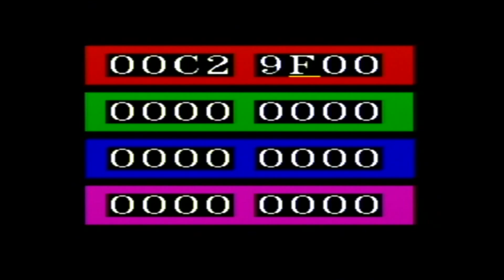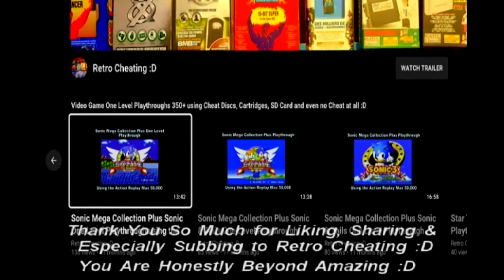Choplifter One Level Playthrough on Master System's Pro Action Replay :D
This is a one-level Playthrough of Choplifter using the Master Systems Pro Action Replay :D

The cheat code I used in this game was:

Max Lives: 00C2-9B03.

Now the first thing I did was find a cheat code I liked for the game and I normally use this great website below to find my 8-digit cheat codes.

However, this is when it gets complicated so here's are the steps to getting this cheat cartridge to work.

1: Keep the left switch in the middle position and turn the Master System on as normal, when you get to the video games title screen put the left-hand silver switch in the down position and press the pause button on the console not the power off or the reset button

2: A black screen will pop up with pro action replay main menu details will appear then click the down button then press the 2 button on the words Exit to Parameter Screen and you will be taken to the 8-digit code screen.

3: Once the 8-digit code of letters and numbers has been entered by pressing the 1 & 2 buttons then pressing the right button to get to the next code box. Once the 8-digit code has been entered press the down button till you get to the end and it will take you back to the Pro Action Replay Main Menu.

(Sometimes the middle silver switch has to be placed in the middle position at this point which you only seem to have to do with the Master System Console 2 otherwise when you press the 2 button on the restart option it takes you back to the pro action replay main menu)

4: At this point press the 2 button on the word return to game and you are given 2 options fast or slow restart. I prefer the slow restart option but either should work fine. Then when you are at the video games title screen move the silver left screen to the very top and the cheat will be activated. If the cheat code does not work the game will normally freeze.

Hopefully, after viewing this clip it will convince you to buy the Pro Action Replay on the Master System.

Also, here's a link showing that instead of a game list for this cheat device you enter cheats manually:

Also, here's a Link to text written how-to guide on how to add cheats to this cheat device below: